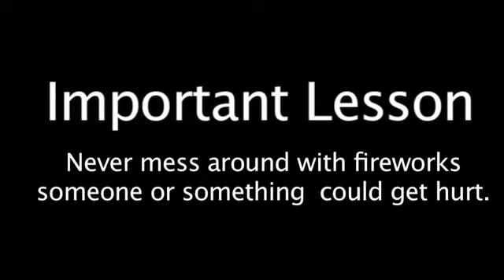SML Short: Bowser's Fourth Of July (Re-Uploaded)